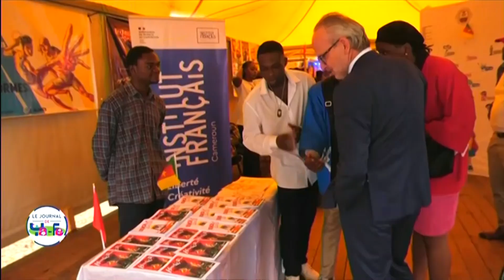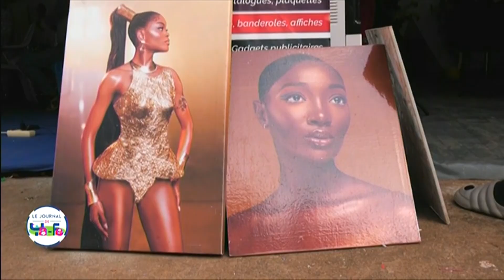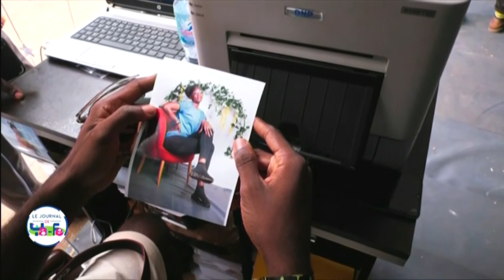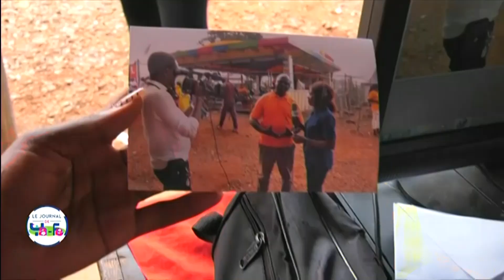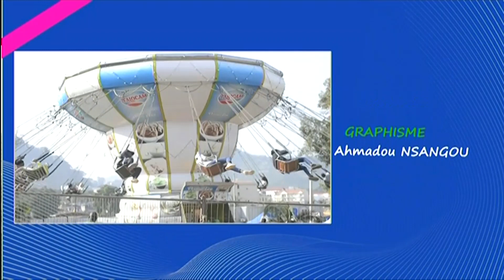YAFE SHOW 2023 - JOURNAL N°4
YAFE SHOW 2023 - JOURNAL DU 21/12/2023

Une Présentation de Jeanice KAMGA